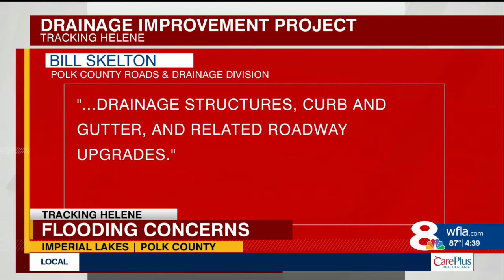Polk County residents in flood-prone areas brace for Helene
Polk County residents who live in flood-prone areas are preparing for even more trouble from Hurricane Helene this week.